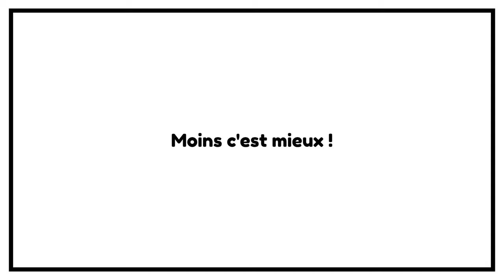Comment vivre de sa passion ? Interview inspirante de Sylvain Lepoutre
Beaucoup de personnes se demandent comment vivre de sa passion, aujourd’hui je fais l'interview de Sylvain Lepoutre. Il est entrepreneur, formateur et produit des vidéos sur YouTube depuis plus de 10 ans au travers de ses chaines Mon petit réflexe et Le Coin Des YouTubers.
Il partage avec nous son aventure, sa vision du frugalisme et de l'entrepreneuriat. Il nous explique aussi pourquoi vivre de sa passion n'est pas toujours si facile, notamment lorsqu'il faut ménager le démarrage d'une entreprise avec une activité de salarié et une vie familiale.

▬▬▬▬▬▬▬▬▬▬▬ ℹ️INFOS ℹ️▬▬▬▬▬▬▬▬▬▬▬▬